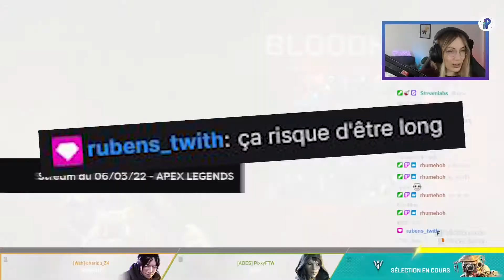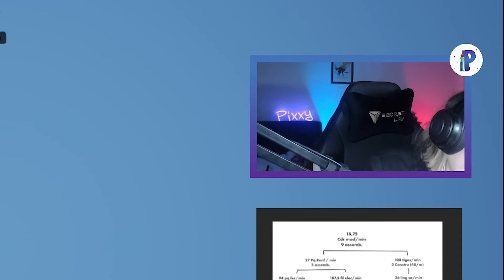Best Of Twitch #8 - Mais c'est quoi ce sondage ?! Choquée !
Bipboupbip ici Pixxy pour le 8ème Best Of de la chaîne twitch avec un tout petit peu de retard, oupsiiiiiie !

Par contre va falloir refaire ce sondage quand vous serez plus nombreux, j'suis pas d'accord avec le résultat et tout le monde sait que j'ai toujours raison ! :')

Retrouve-moi pour mes lives twitch les lundis et mercredis soir et dimanches matin